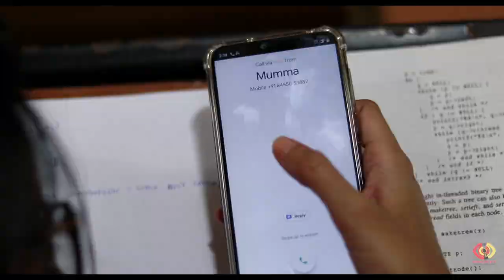KIITFest | KIIT Annual Fest 2018 Teaser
Echoes, voices and visions of celebrations are nearing.
The Undying Spirit of Utopia is calling!

Presenting before you KIIT FEST 5.0, an alternate reality at a glance where we host you from 16th to 18th December, 2018.
Where we give life to your dreams!
Where your Participation is our cue to victory!
Where you embrace yourself!

Video by Kreative Eye